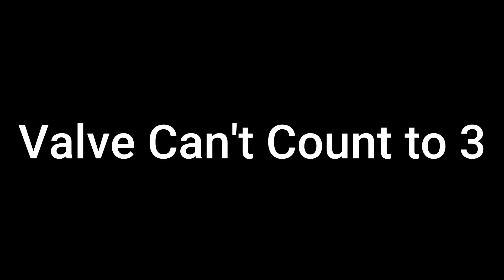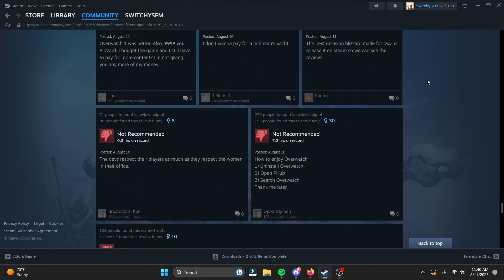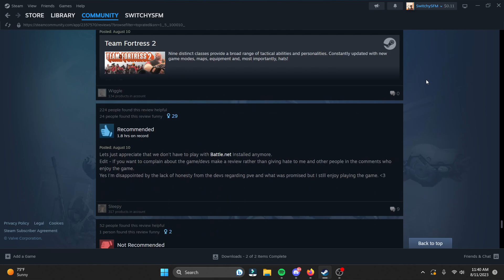THE BIG 3 - VALVE GAMES